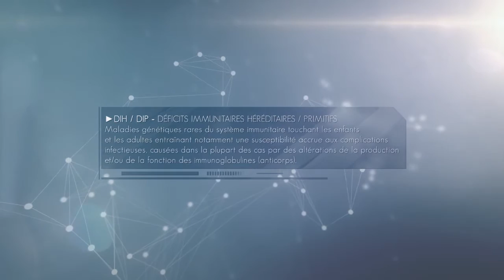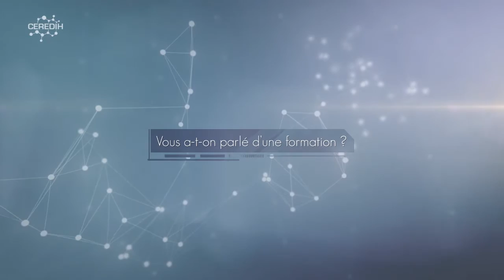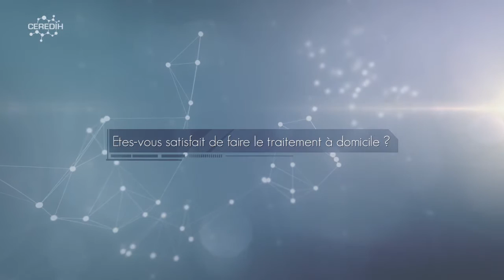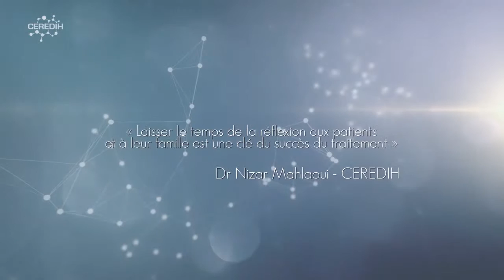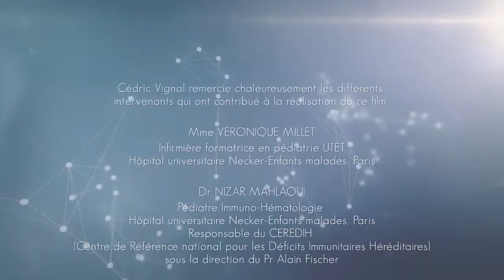# 2 - Maîtriser son traitement par Ig SC à domicile.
# 2 - Les témoignages

{DIH / DIP } - Déficits Immunitaires Héréditaires / Primitifs :
Maladies génétiques  rares du système immunitaire touchant les enfants et les adultes entraînant notamment une susceptibilité accrue aux complications infectieuses, causées dans la plupart des cas par des altérations de la production et/ou de la fonction des immunoglobulines  (anticorps).

Réalisateur : Cédric VIGNAL - au fil de la prod
avec la collaboration du CEREDIH et de l'UTET

Toute reproduction même partielle de cette vidéo est formellement interdite. Aucun lien extérieur n'est autorisé - Son utilisation en dehors du cadre de cette communication ou la divulgation à des personnes extérieures est soumise à l'approbation préalable et formelle de Cédric Vignal.